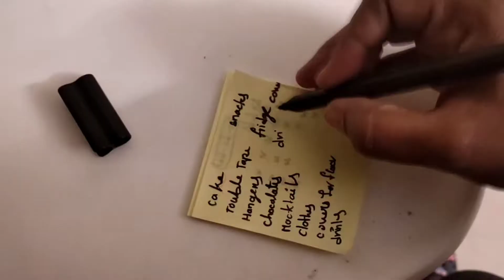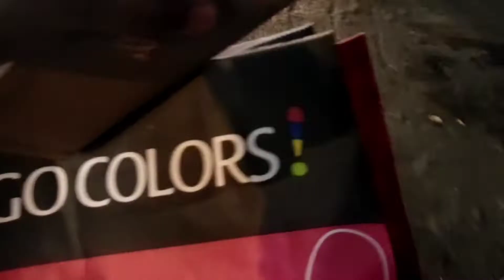చాలా బయపడ్డ // vaccination time // baby vaccination // Telugu vlogs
Hello friends,

Thanks
Nanditha